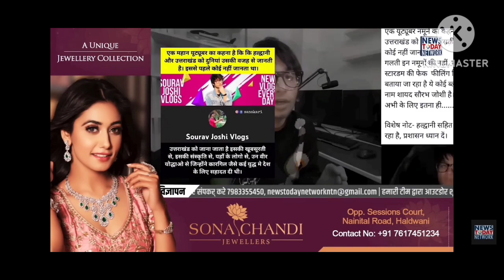Dhokha De Diya ? - MR. INDIAN HACKER Exposed. Finally Reply Mr indian hacker controversy || SCORPIO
sourav joshi Finally Hamara First School Ready Hogya 😍 watch sourav joshi's latest vlog